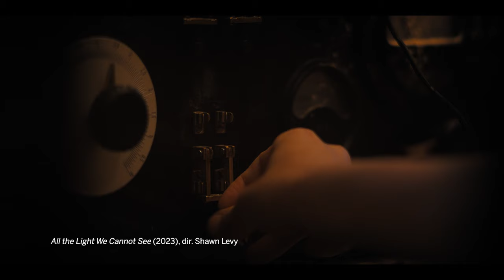Shawn Levy on Finding Aria Mia Loberti for ALL THE LIGHT WE CANNOT SEE | From Studio 9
Director Shawn Levy and author Anthony Doerr join us in TIFF's Studio 9 to talk about the power of radio and propaganda during World War II in their limited series All The Light We Cannot See.

August 1944, Saint-Malo, France: hiding amid the WWII ruins is a blind girl named Marie-Laure Leblanc (Aria Mia Loberti), who spends her days and nights broadcasting radio stories. Enamoured of the broadcasts is Werner Pfennig (Louis Hofmann; Land of Mine, TIFF ’15), a young, gifted radio technician and Nazi soldier, whose superiors believe that the stories contain secret messages. This sets the stage for Shawn Levy (This Is Where I Leave You, TIFF ’14) and Steven Knight’s riveting mini-series adaptation of Anthony Doerr’s Pulitzer Prize–winning novel, All the Light We Cannot See.

Captured in Studio 9, TIFF's Official Interview Suite, powered by Canon.

For more about the Toronto International Film Festival and our year-round programming TIFF Lightbox,